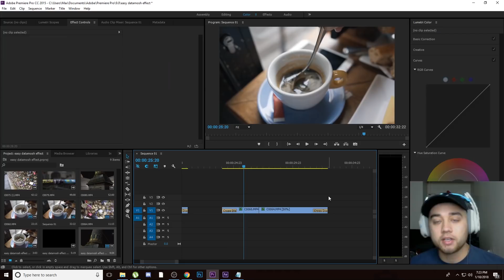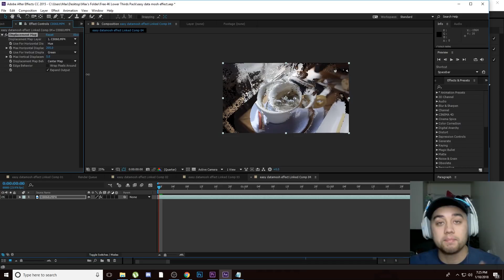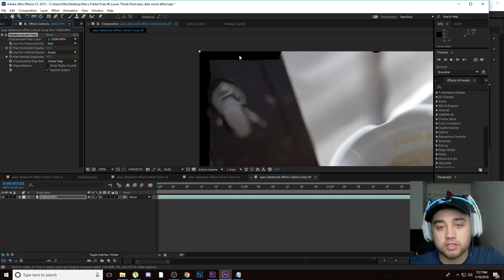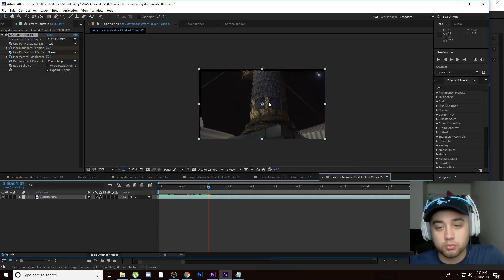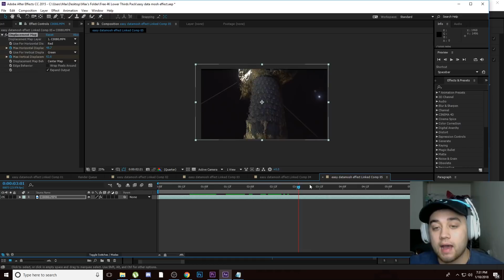Crazy "In a Dream" Effect Tutorial | Adobe Ae Displacement Map Animations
Yo whats up guys today I'm showing you how to create this cool inception / in a dream like effect in adobe after effects. This works well for music videos / short films / any of your projects where you want some cool unique distortion. This is also a very easy effect to pull off.

NEW CAMERA
📸  Old Camera:
🖍  Color: FilmConvertPro

Keywords (ignore):
crazy in a dream psyhedelic effect tutorial  adobe after effects displacement map animations tutorial film alternate universe effects jaden smith music video pink sky fallen batman icon trippy music video effect lil mosey pull up elevator adobe after effects insane sick skin liquify water skin effect tutorial music video max novak pack preset how to tutorial sapphire plugin sapphire distort adobe premiere adobe after effects terminator justin odisho cole bennett ycimaging steven van olufemi bufnerds effect pack trippy editing sony vegas asap rocky jitter clone